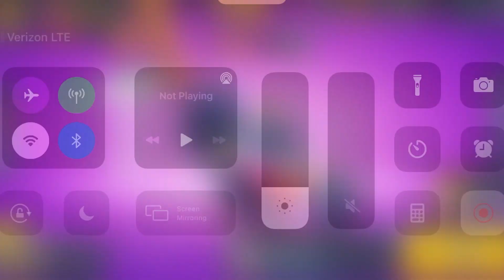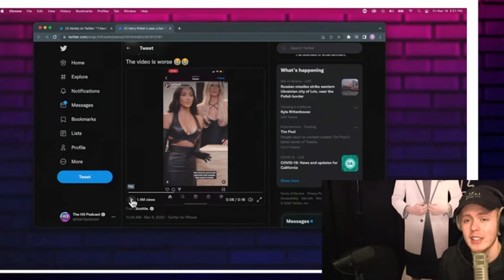The H3 Fanbase Is Imploding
Ethan and Hila get backlash for treating their employees poorly